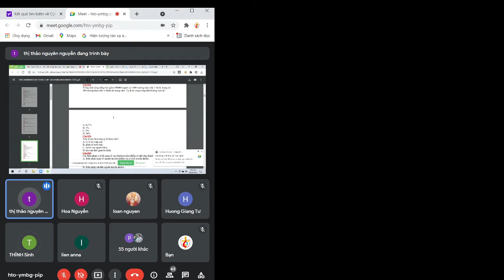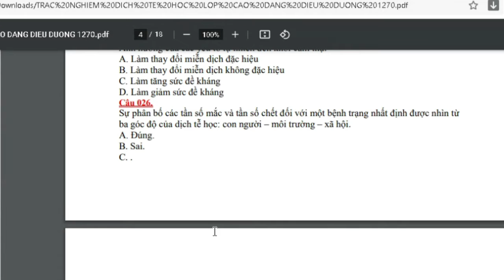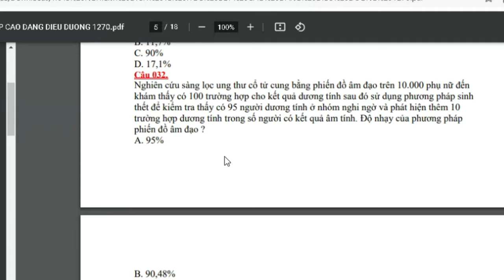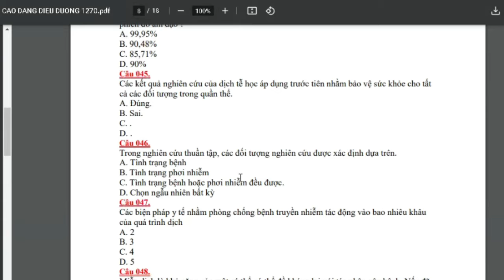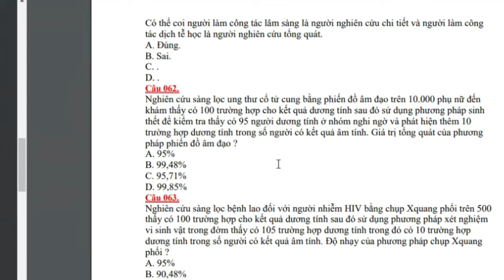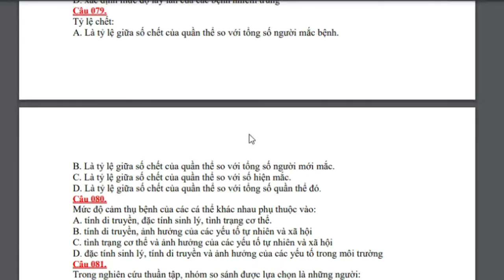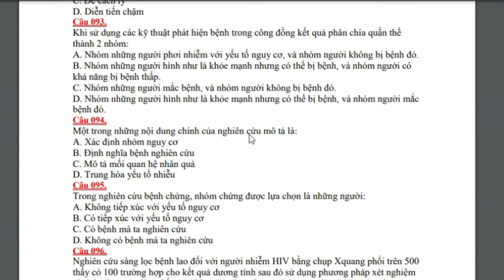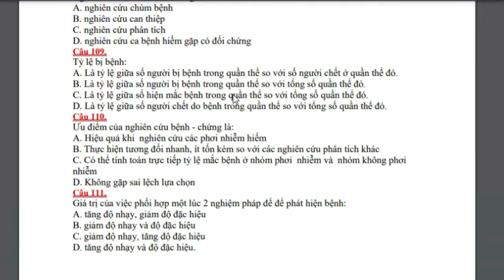dich tể hoc